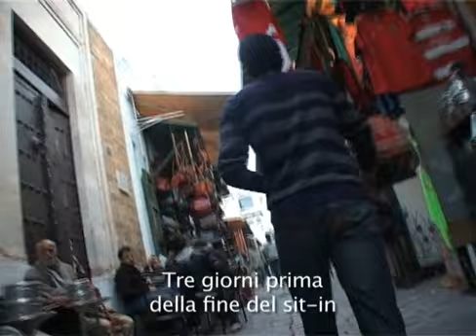Tunisia Frammenti di una rivoluzione nuovo trailer on Vimeo